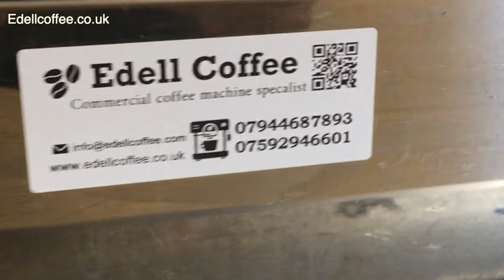COMMERCIAL COFFEE MACHINE (FULL SERVICE, REPAIR)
COFFEE MACHINE (FULL SERVICE, CLEANING, REPAIRING)